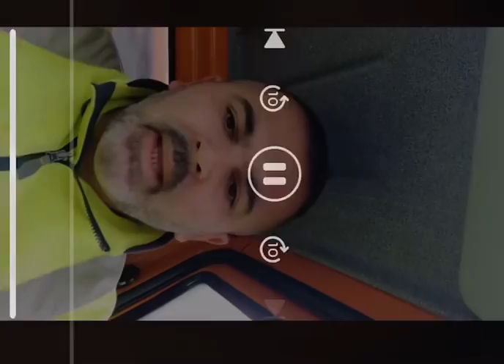Juklo o Mostaru i izdaji